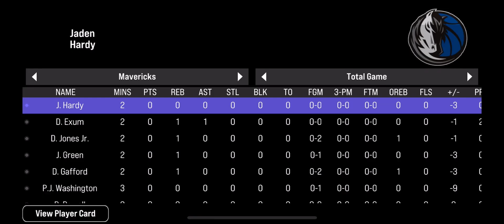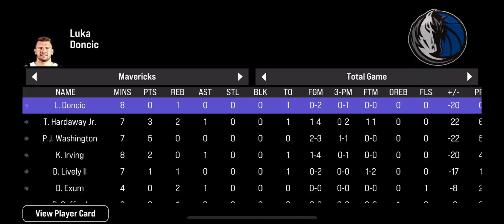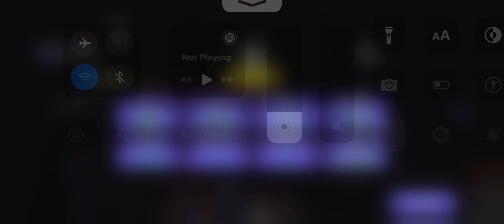June 21, 2024